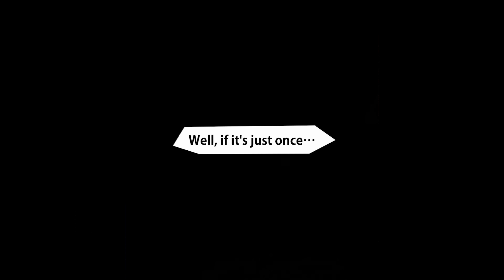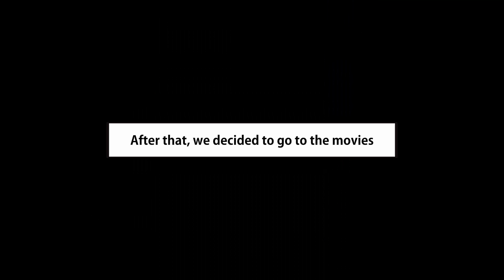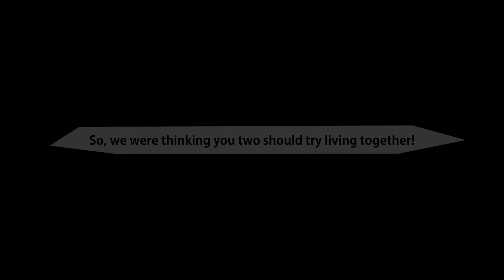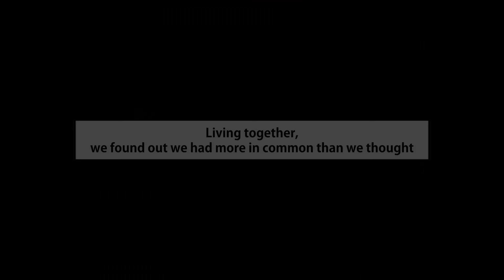The Person I Had an Arranged Meeting With Was My Past Nemesis Delinquent Girl.[Manga Dub][RomCom]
When I Let a Broke Classmate Girl Crash at My Place, She Just Won’t Leave.[Manga Dub][RomCom]

When I Became The CEO’s Son’s Bodyguard, But Turns Out He’s Actually A Cute Girl.[Manga Dub][RomCom]

Chatted Up the Quiet Rebel Girl at a Mixer and Now I’m Heading to Her Place.[Manga Dub][RomCom]

When The Wife Who Hates Me After Our Fake Marriage Suddenly Got Mad When I Came Home Late One Day

When The Girl Who Hates Me Turns Out To Be A Fan Dropping Big Donations On My Streams.[Manga Dub]

When I Took a Sick Day from School, Two Hotties Who Hates Me Showed Up to Check on Me.[Manga Dub][RomCom]